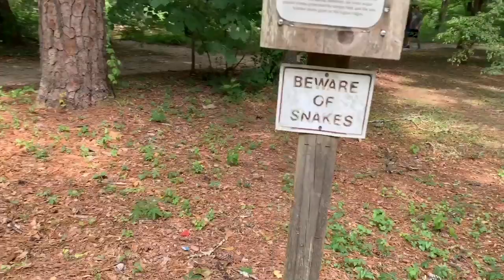Vlog #3 We got Lost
Instagram🎞️: @Coleworldalexus
This will be a channel with vlogs, tutorials, my raps , and anything else that is suggested!